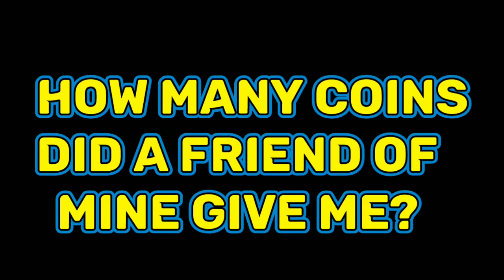Blockman Go Skyblock || I Get This Skeleton Sword...